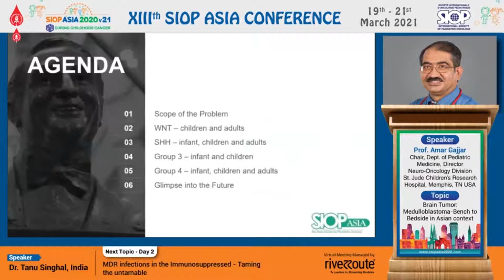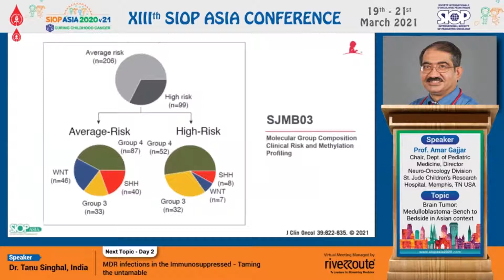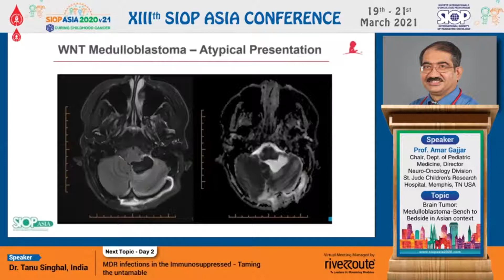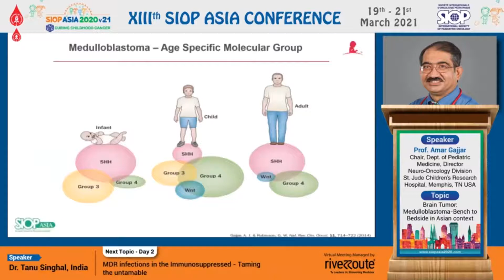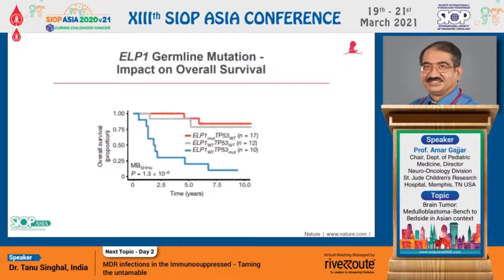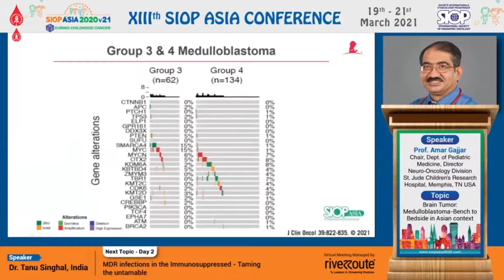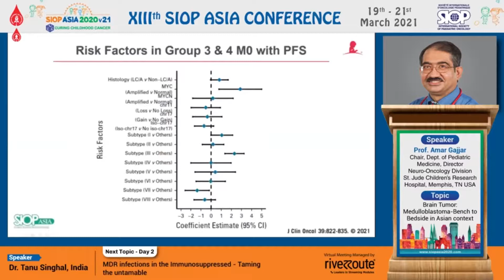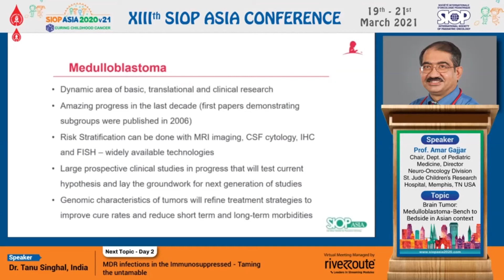Prof Amar Gajjar